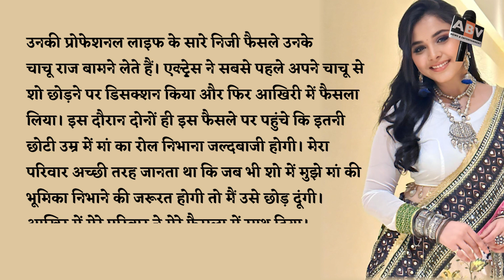Anupamaa Update : नई 'पाखी' चांदनी भगवानानी के लिए मुस्कान बामने ने दिया जबरदस्त रिएक्शन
Anupamaa Update : Muskaan Bamne Gave A Tremendous Reaction To The New 'Pakhi' Chandni Bhagwanani